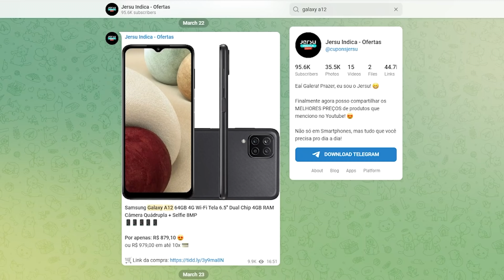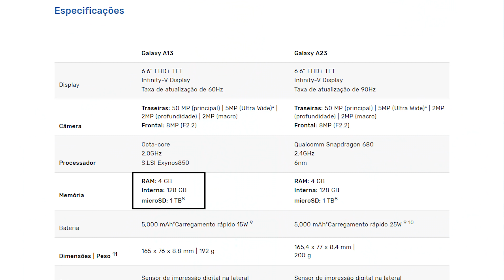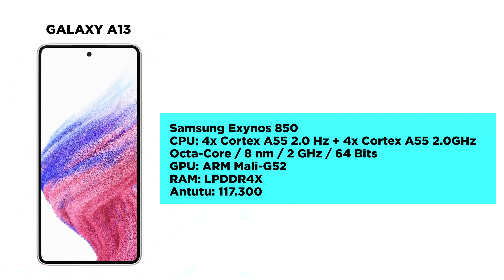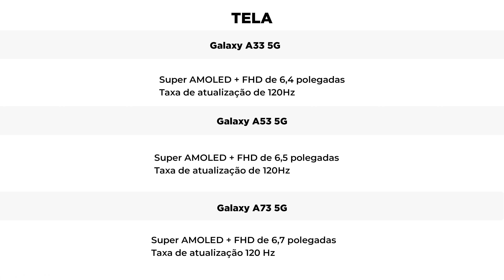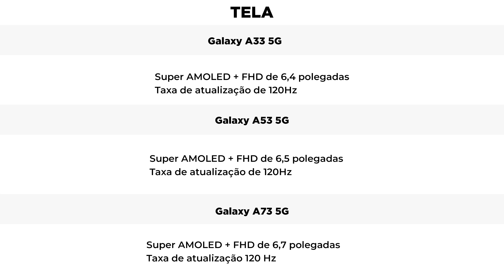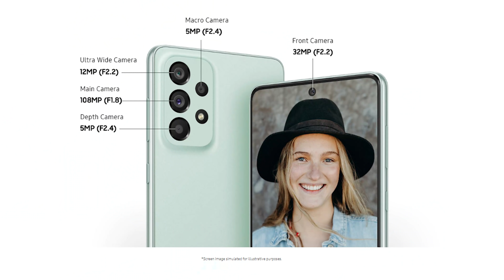TODOS LANÇADOS! Conheça os novos Galaxy A73, A53, A33, A23 e Galaxy A13! CUIDADO ANTES DE COMPRAR!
Participe:
As MELHORES Indicações do Jersu, 100% confiáveis! 😎